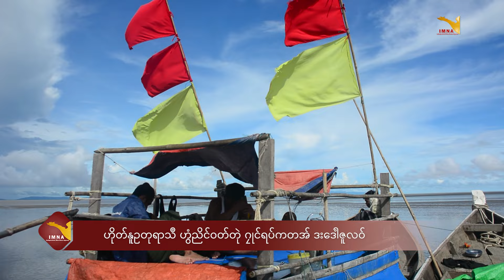IMNA Daily News -Oct 9.10.2023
ဒုင်တၠုင်ဏာအစဳဇန်ပ္တိုန်ထ္ၜးပရိုင်လၟေင်တ္ၚဲ နူကဵုဌာန်ပရိုင်ဗၠးၜးမန်ရအဴ။
ဂိတုအံက်တဝ်ဗာ ၉ ၊ သၞာံ ၂၀၂၃

■ဒှ်ဓဝိင်ကဵု ကွတ်တဲပညာတုတ်တုတ် ကၠေံအာဂး

■တရဴကွဳပၟတ် မတ်မလီု-လ္ဂုင် စၟတ် (၈၂) ဒေါံဇူအာ မွဲချိုန်ခဏ

■ဟိုတ်နူဥတုရာသဳ ဟွံညိင်ဝတ်တုဲ ဂၠုင်ရပ်ကတအ် ဒးဒေါံဇူလဝ်

■ပ္ဍဲပေဲါဗ္တိုက် အေတ်သရေ-ပါဠေက်သတာင်ဂှ် လၟိဟ်မၞိဟ် (၉၇၀) တၠ ဒးချိုတ်လဝ်နွံဂး